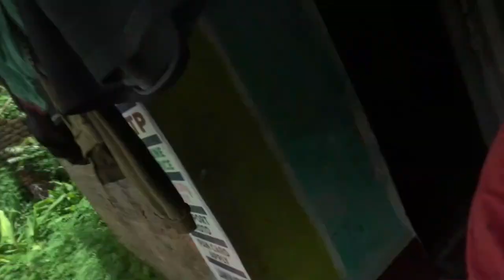ଟମି ଆସିଲା🤗 ତା ସ୍ତ୍ରୀ ସହିତ 🤭||Odia_Vlogs||Trilochan Lopamudra Vlog